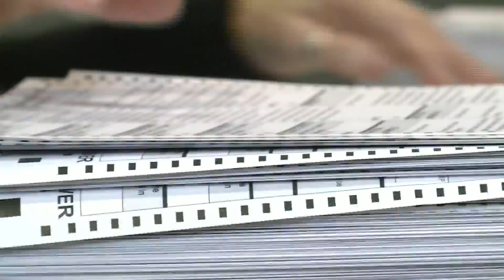St. Charles County completes hand count audit of Election Day vote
St. Charles County voters shattered an election record on Tuesday. Election officials conducted a hand count audit on Thursday to assure voters the results were accurate.